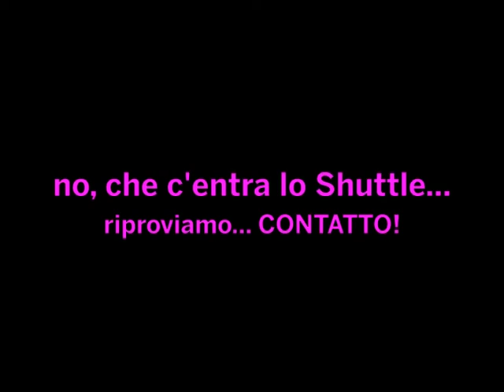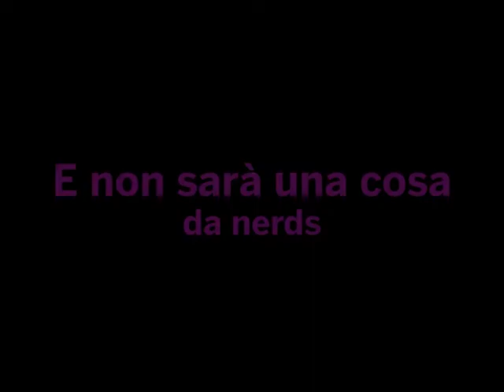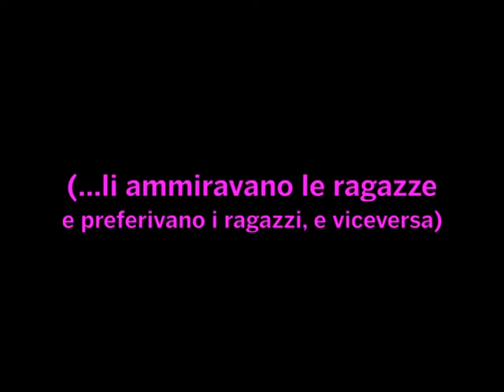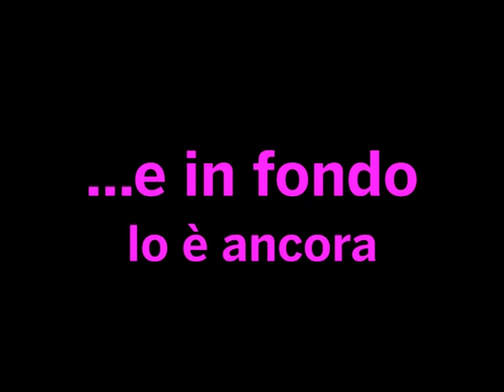book trailer Correva l'anno della Girella.dv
Presentazione video del libro Correva l'anno della Girella, antologia semiseria degli anni Ottanta, di Elisabetta De Biasio e Giampiero Canneddu. Lineadaria Editore